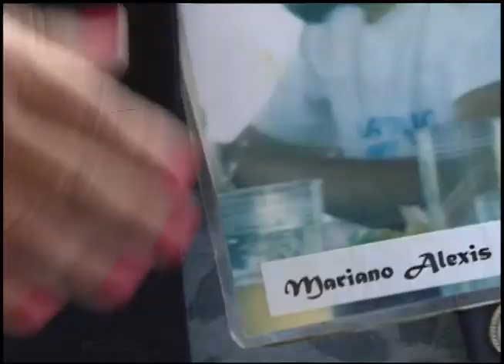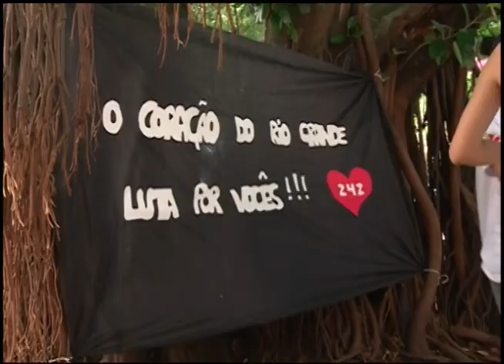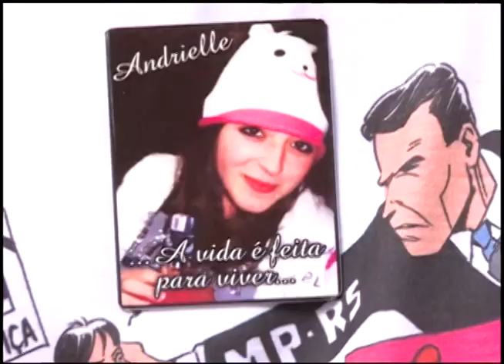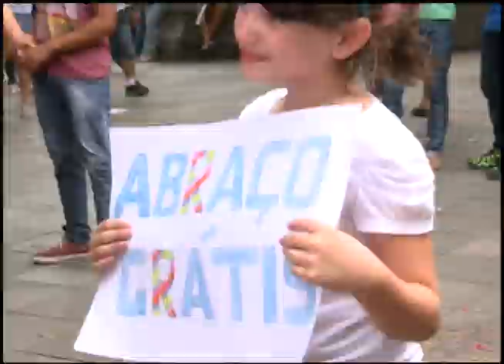Especial Cobertura - Congresso Novos Caminhos 2014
Entre os dias 25 e 27 de janeiro, aconteceu em Santa Maria o Congresso Internacional Novos Caminhos, organizado pela Associação de Familiares de Vítimas e Sobreviventes da Tragédia de Santa Maria. A TV Campus produziu um especial de cobertura do evento.